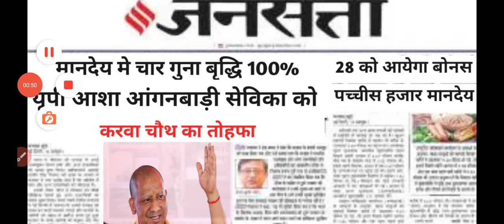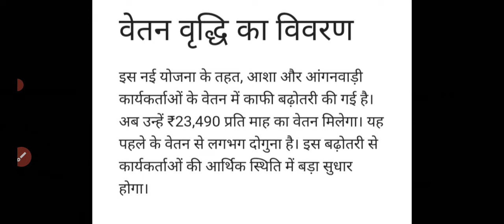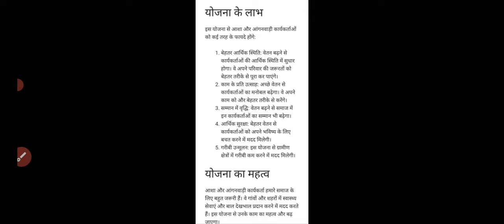🙏Live ||मुख्यमंत्री योगी ने संसद से आशा व आंगनवाड़ी के नई वेतनमान विधेयक को कैबिनेट से मंजूरी।